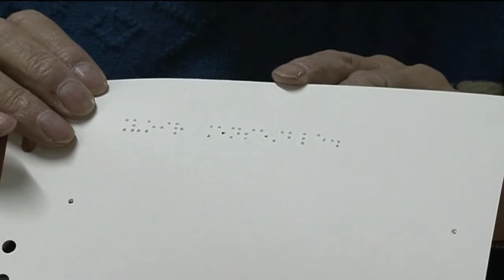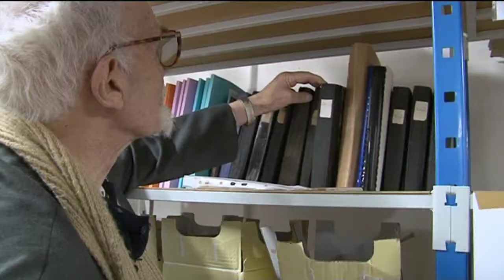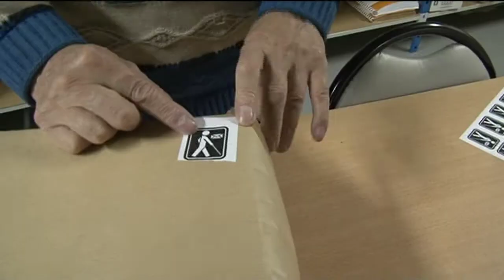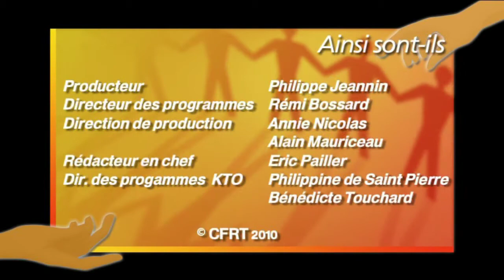VOIR ENSEMBLE- une solidarité internationale.mpg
Voir ensemble récupère des magazines et des livres traduits en braille. Régulièrment des malvoyants du mouvement en envoient aux associations d'aveugles, principalement en Afrique où les imprimeries en braille n'existent pas.